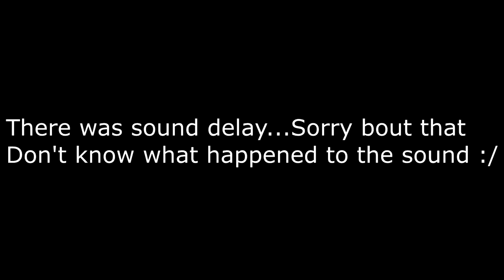TOXIC vs. HDCSNIPES(Who will win) EP.1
Read desc...

Add me on Xbox: lToxiclYt